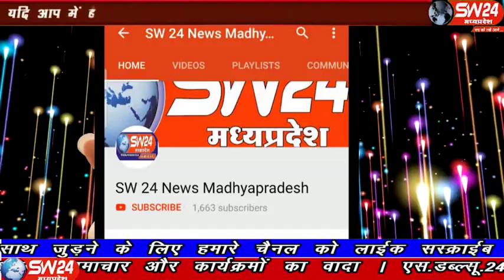sw24news sanawad, 05.01.2020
स्कूल में पढ़ाई के साथ-साथ उनके विकास के लिए कार्यक्रम भी जरूरी है, इसी के माध्यम से विद्यार्थी को मंच साझा करने का अवसर मिलता है सनावद से प्रभु दोगाया की रिपोर्ट#sw24news